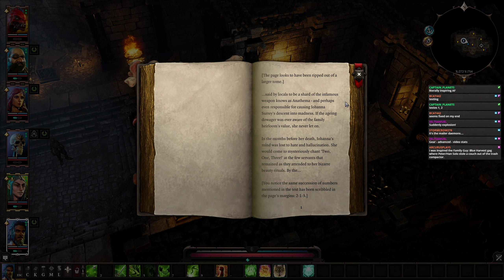Stream Play - Divinity: Original Sin II - 09 Killing Everything (Part 2 of 7)